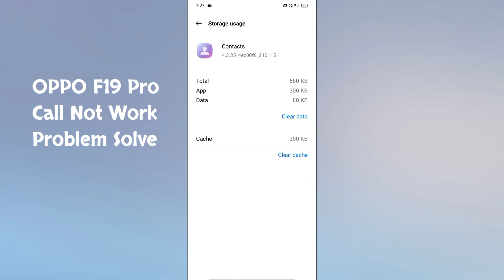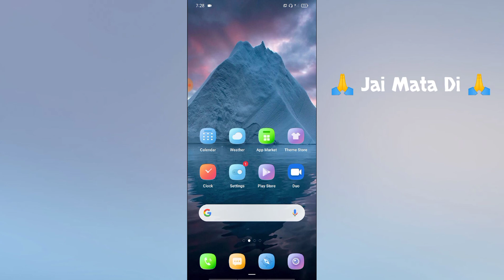OPPO F19 Pro+ & F19 Pro Call Not Work Problem Solve 100%